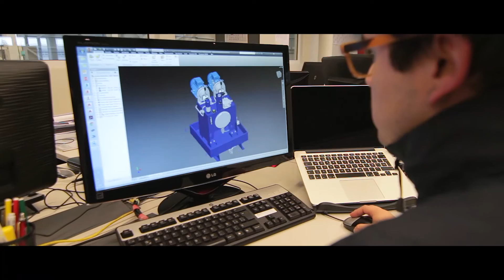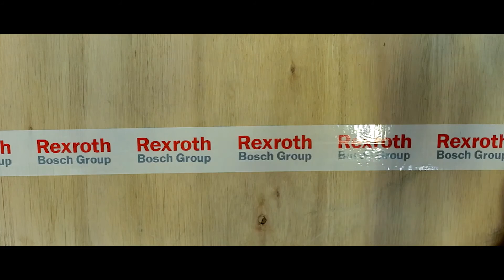Bosch Rexroth in Chile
In this short video we present our new Bosch Rexroth headquarter in Santiago de Chile. Since october 2014 we are working in the national market providing our clients with products, offering custumized power units with local engineers, service at repairs as well as field services. In the video you can discover our full set of products.